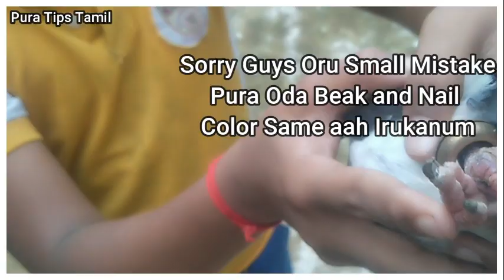ஹோமர் புறா சிறந்த தரம் எப்படி கண்டுபிடிப்பது | How To Find Best Quality Racing Homer Pigeon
MY Invite Code (Type this Code In Invite Code To Earn More ) : GJBB41